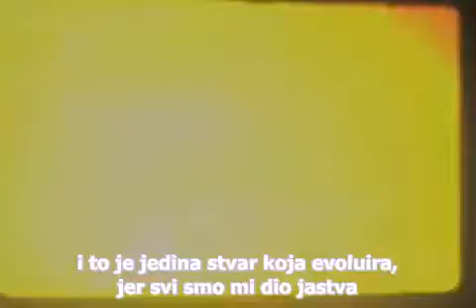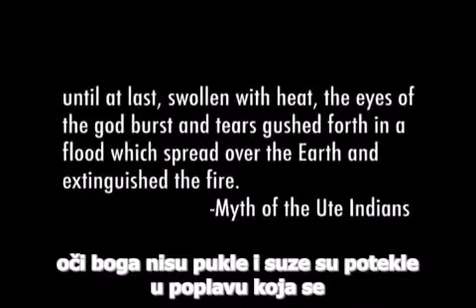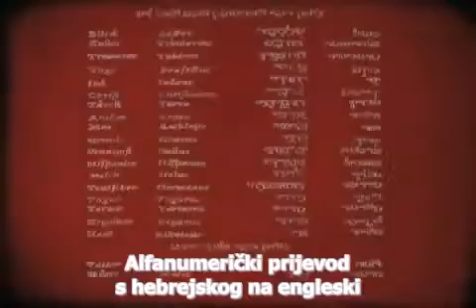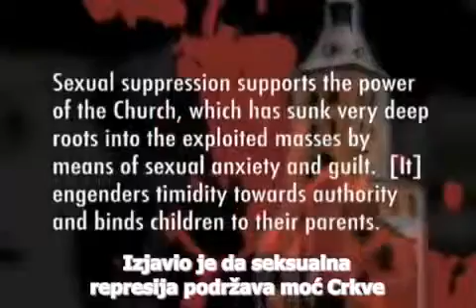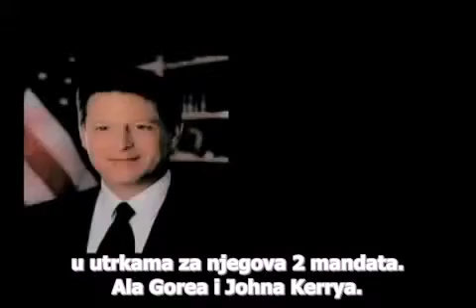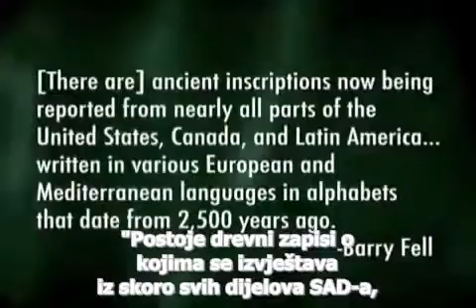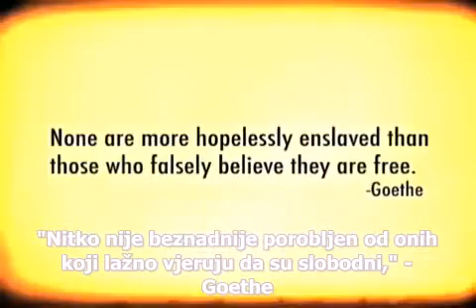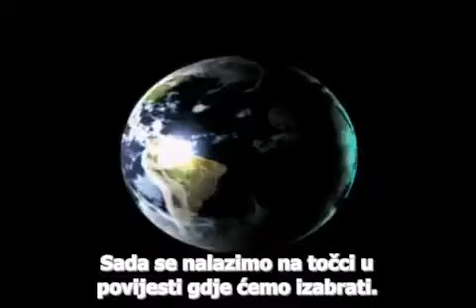Kymatica HR titl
Još jedan odličan dokumentarac koji nastoji pojasniti pravu percepciju stvarnosti i koji daje odgovore na mnoga pitanja do kojih ne dopiremo radi naše kolektivne zaslijepljenosti.

"Nitko nije beznadnije porobljen, od onih koji lažno vjeruju da su slobodni." Johann Wolfgang von Goethe